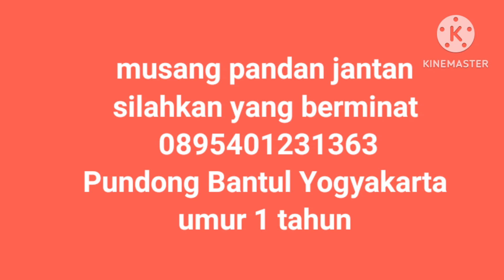musang pandan jantan Pundong Bantul Yogyakarta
silahkan yang berminat wa 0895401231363
Pundong Bantul Yogyakarta